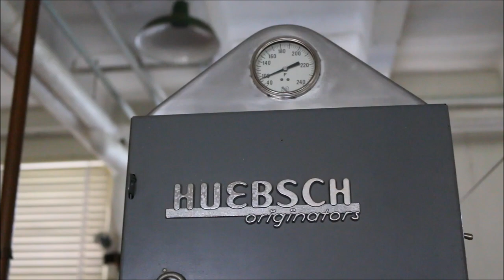UE - Exploring an Abandoned Monastery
Technically a convent, this 1936 building used to house 90 nuns before closing its doors. It sits on a bluff overlooking the water not far from where I grew up and was the center of many local myths and legends. I first visited the building four or five years ago and loyal viewers may remember I posted a video of myself spending the night in this abandoned convent exactly one year ago. The caretaker lives right next to the building and makes frequent rounds throughout the day. He has also contracted the service of multiple guard dogs who will viciously greet you upon entering the property.